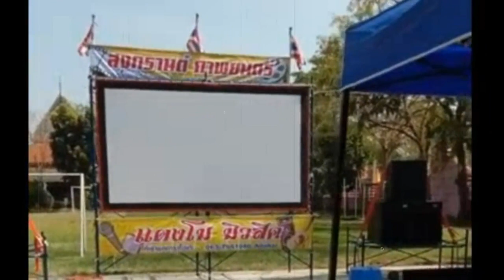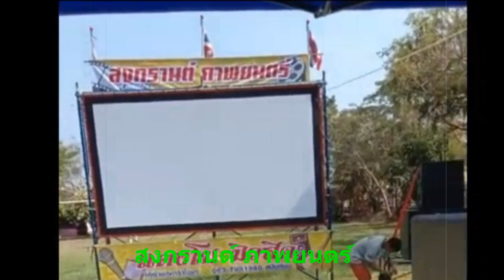หนังกลางแปลง..สงกรานต์ ภาพยนตร์ อ.นครชัยศรี จ.นครปฐม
ขอขอบคุณข้อมูล...เพจ..ร่วมใจอนุรักษ์หนังกลางแปลง
สงกรานต์ ภาพยนตร์ อ.นครชัยศรี จ.นครปฐม  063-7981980